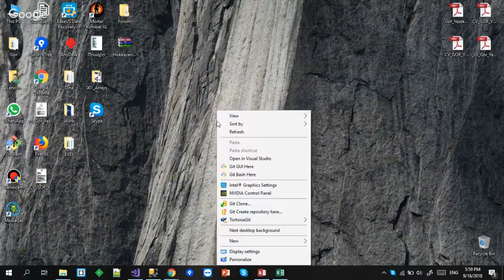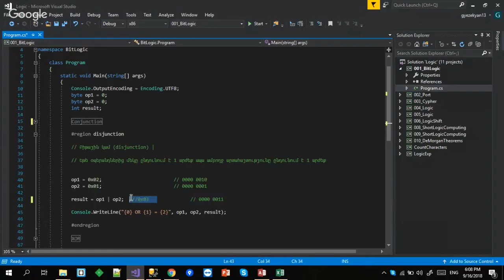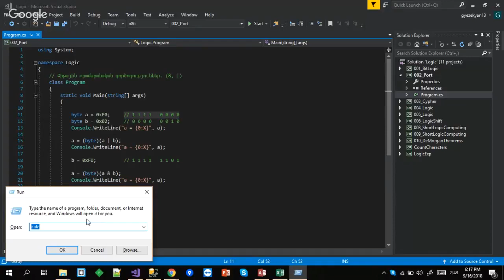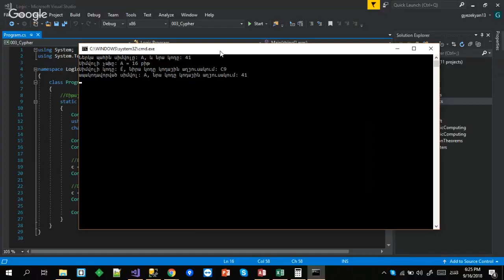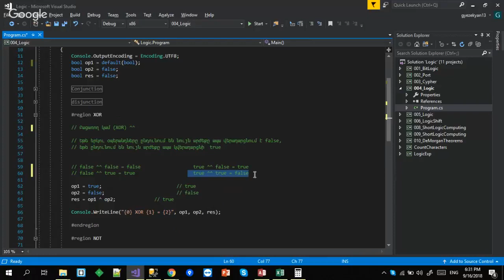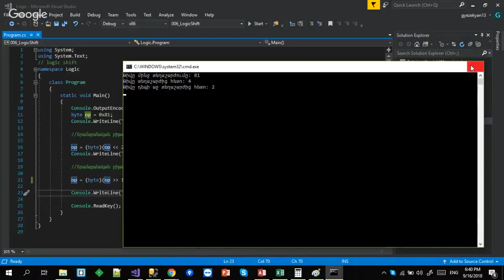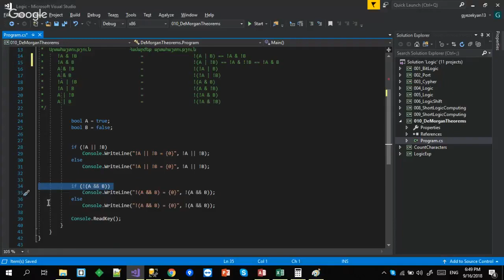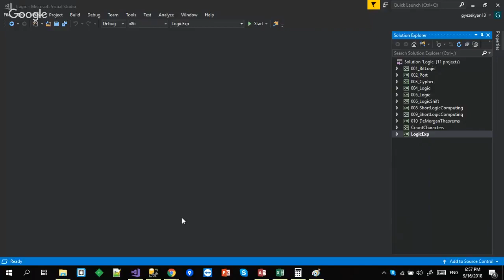8 C# Սկսնակների համար։ Տրամաբանական գործողություններ